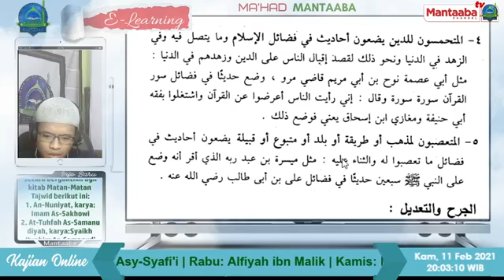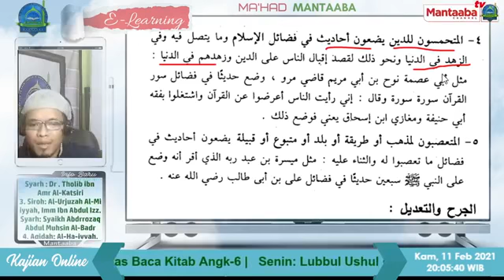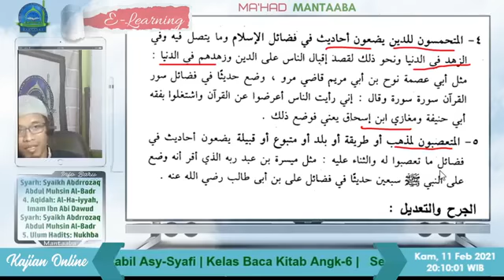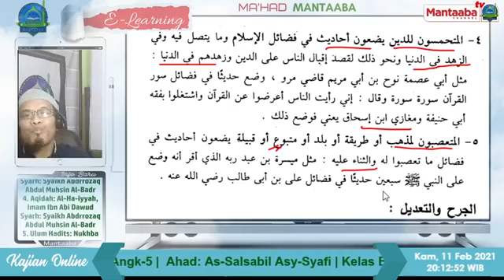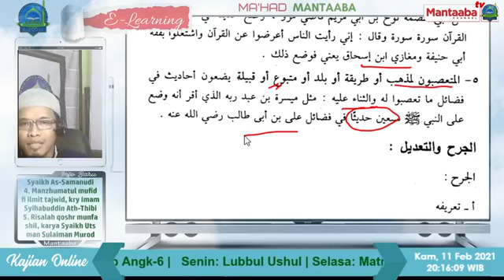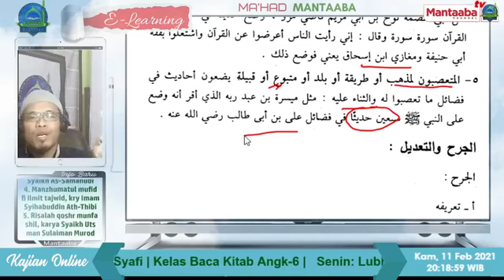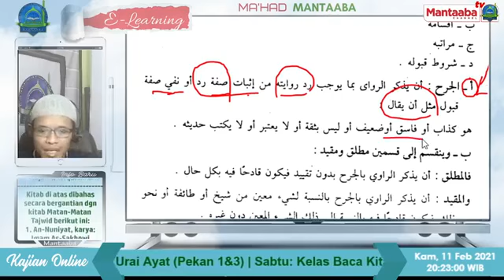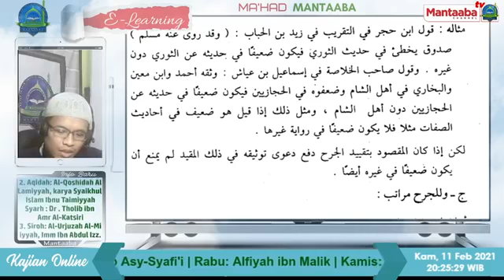[Mustholah Hadits] [Krya Sy. Ibnu Utsaimin] [Hal 25] Bab Hadits Palsu Bag-5| Abu Muhammadain, Lc. MA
Bismillah.
Bismillah.
Kajian ini diambil dari kajian live di group FB kajian Mantaaba pada tanggal 11 Februari 2021